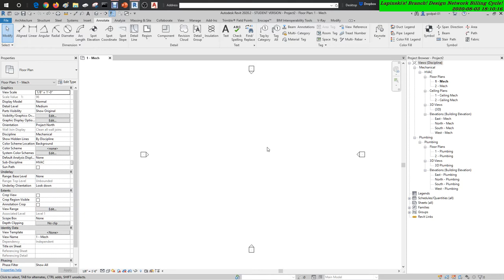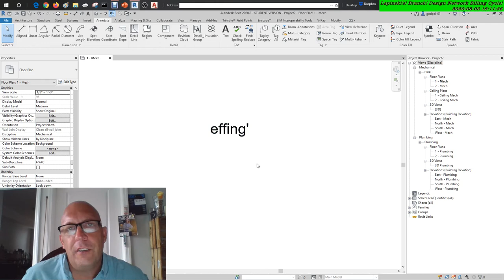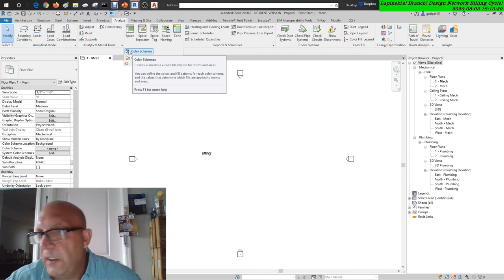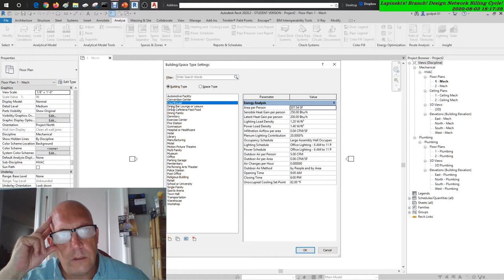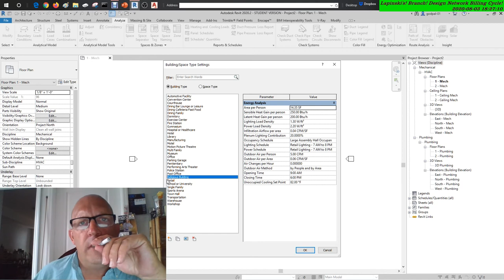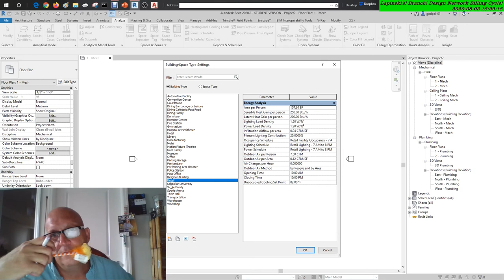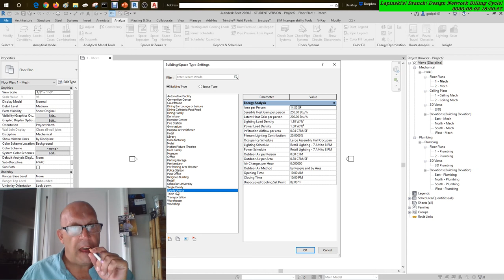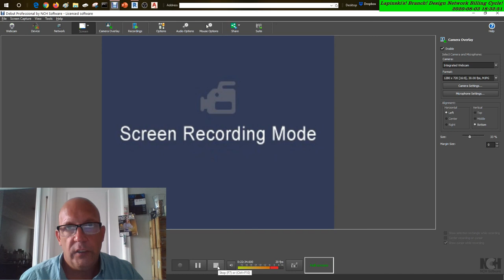Mastering REVIT MEP Analyze THOSE THAT INSISTS ON ANALYZING Anger Management-THE MIND FUCK EDITION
3 Mastering REVIT MEP  Analyze THOSE THAT INSISTS ON ANALYZING Anger Management-THE MIND FUCK EDITION